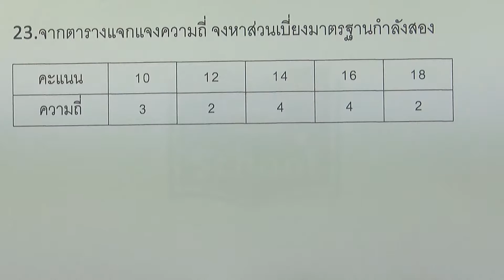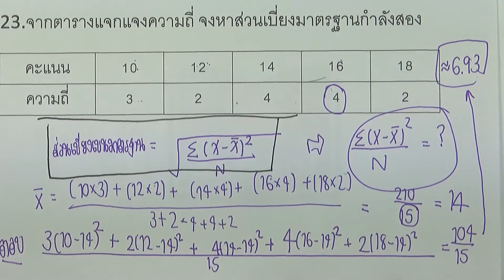โจทย์เสริม สถิติ ข้อ23